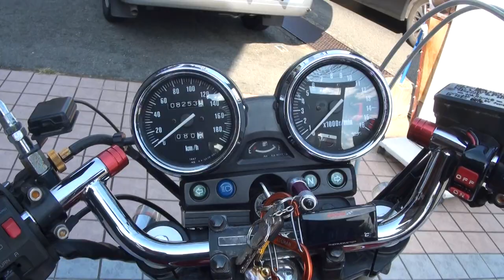未知魍魎エキゾーストサウンドを聞け ZR400E フルカスタムZRX400 カワサキ・ZRX400 Kawasaki ZRX400 神戸 Kawasaki ZEPHYR400